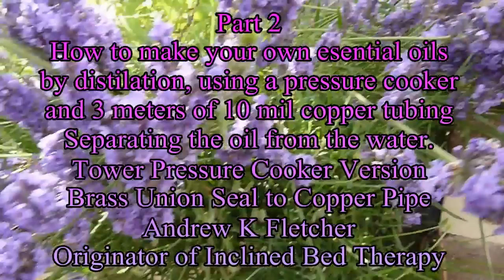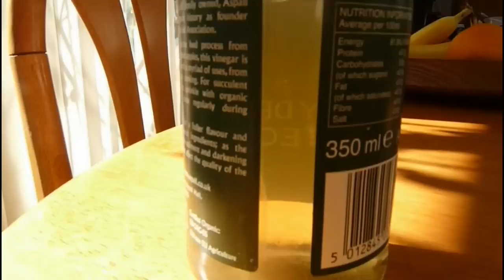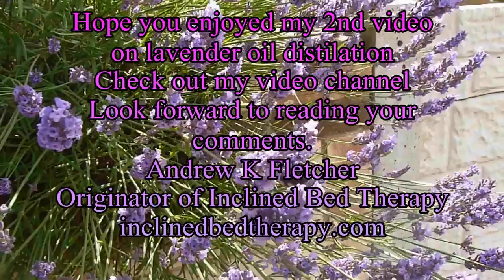Distilling Essential Oil / plant oils Homemade Still Distilation Extraction Lavender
Part 2
Extraction of Lavender / Plant Oil Using an Inexpensive / Cheap Modified Pressure Cooker for Steam Distillation. Mine cost £7.50 for copper pipe and brass coupling. The pressure cooker was free from a friend.
The video explains and shows how you can change a pressure cooker into a DIY still to make home made essential oils
Essential oils are highly concentrated, volatile oils that can be extracted from aromatic plants. Their use dates back to ancient times, and their wide variety of therapeutic, medicinal and culinary uses has ensured their continued popularity. About 700 different kinds of plants contain useful essential oils.
Essential oils can be very expensive, but they are cheap to distill at home.
This guide provides full instructions on how to extract the oils using a simple inexpensive and effective water-and-steam distillation process.
​Either locate a source of plant material that you intend to extract the essential oil from or grow your own.
Be observant when driving around and look for gardens filled with lavender and other herbs. Knock on their door and politely ask then if they would allow you to harvest their plants when they have come to the end of their cycle and will require tidying.
Here is a wonderful community spirited opportunity to help someone with a little pruning in return for keeping the flower heads for oil extraction.

You could also reward them with a sample of your oil.

The still can also be used to produce your own distilled water for home use. Some people claim that drinking distilled water has improved their health.
This still can also make alcohol from wines and beers, but a word of warning if you use it for alcohol, remember to discard the first 100 ml or so to remove methanol esters and ether, It is also recommended to let distilled spirits stand for a few hours without a lid fitted, so that these lighter spirits can evaporate away similarly to letting a good wine breathe. Remember also that it is illegal to distill spirits and sell them without a license in the U.S.A. and other countries.